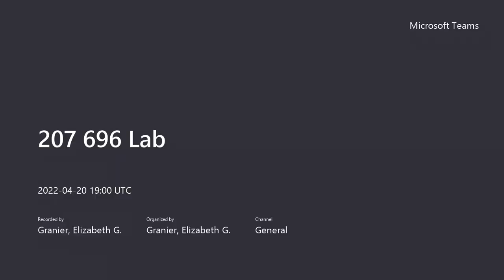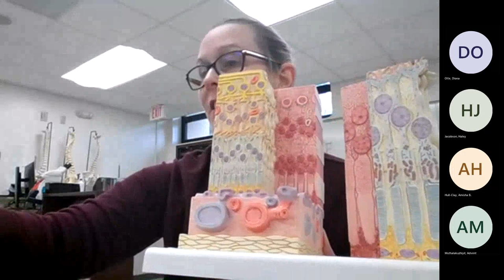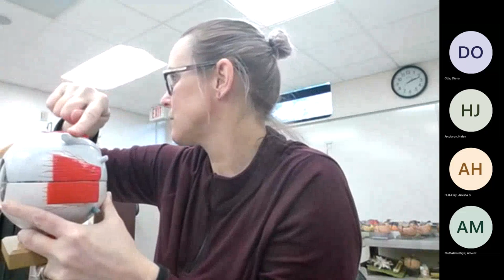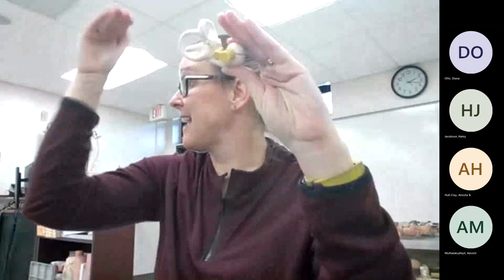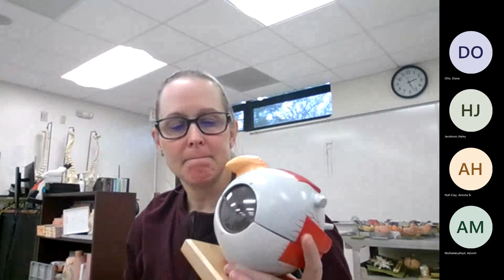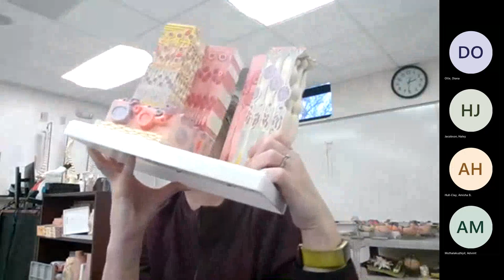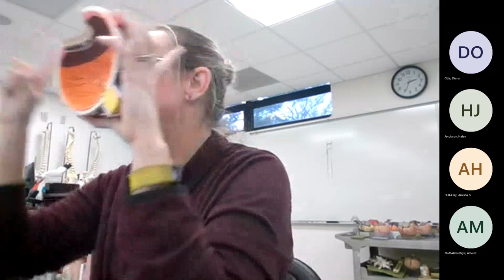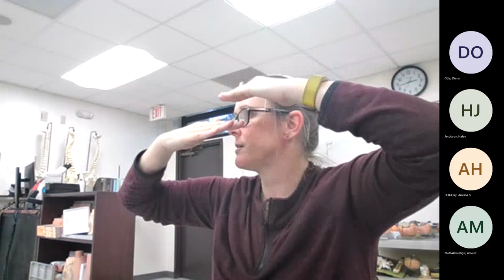207 Lab Eyes and ears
This is another recording of the Eyes and Ears Lab for Bio 207 Dr. G at STLCC which comes at end of semester and content will be on the Lab 4 exam.